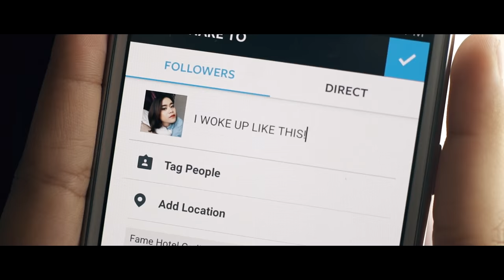MANIAK SELFIE - THE SELFIE ANTHEM (MUSIC VIDEO)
Gak bakal ada yang namanya "Alumni" Selfie.

Director & DOP: Chandra Liow
Producer: Christabel Fortunatus
Camera Person: Dahny Putra
Graphic Designer: Theo Liow
Makeup Artist: Nathania Ingrid